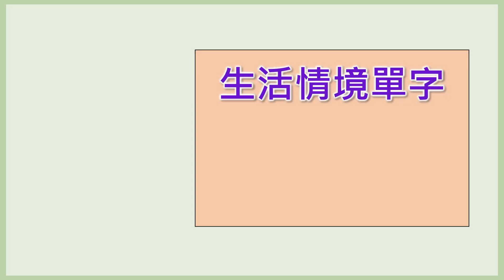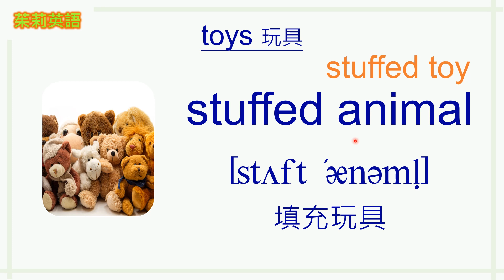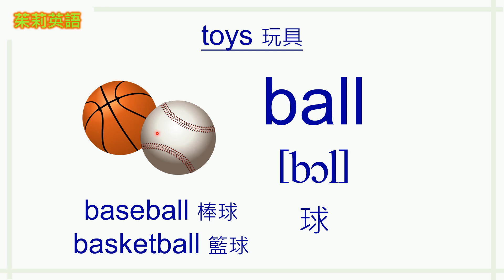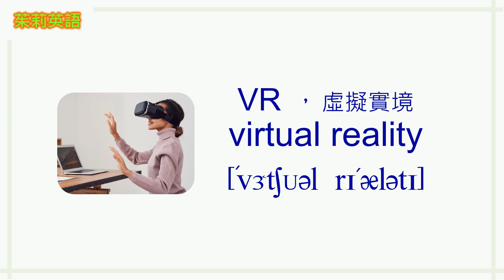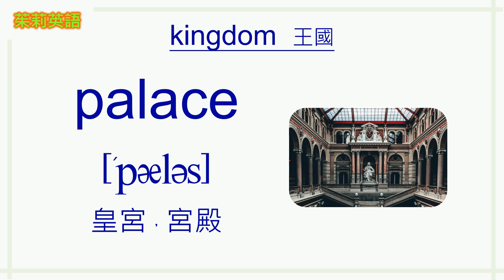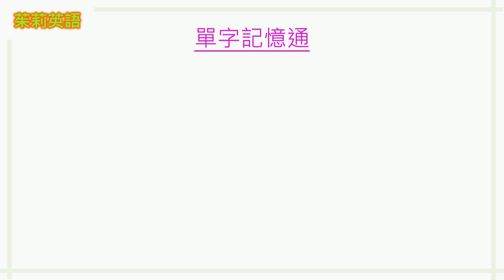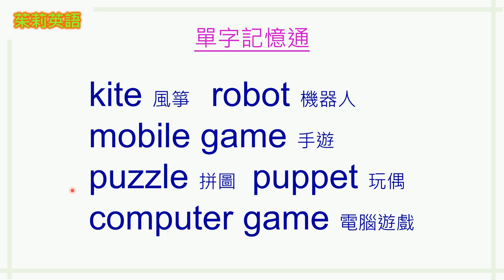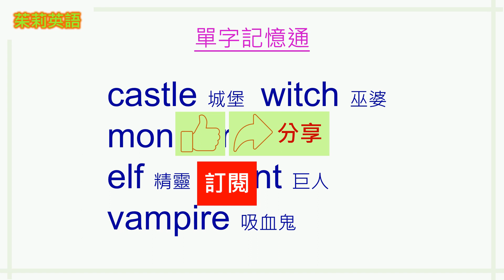童年生活英文單字共27個+KK音標，看音標學單字。相同情境一起學，快速擴充單字量。單字記憶通，好唸，好記，學得快，增加學習樂趣，快速學習大量單字。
創新情境英文單字-依生活情境分類，食、衣、住、行、學校、動物…等10大主題。單字都經過特別的挑選及編排，好唸，好記，學得快，快速學習大量單字。

😊不設收費頻道，歡迎小額贊助😊教學精華全部公開，感謝支持😊

0:00 開始
0:45 玩具單字
4:57 王國單字
6:04 童話故事單字
7:08 單字複習